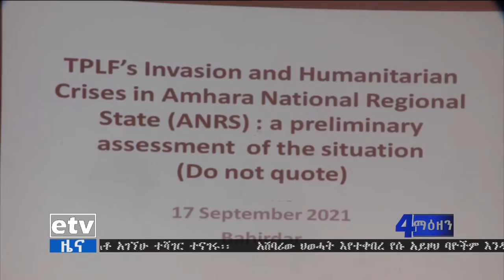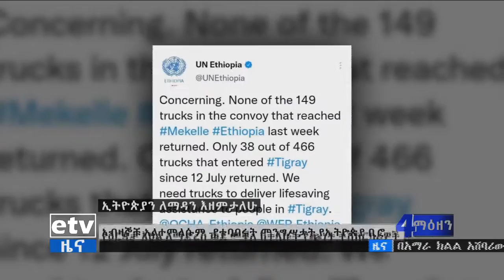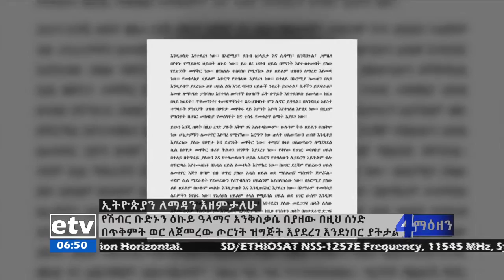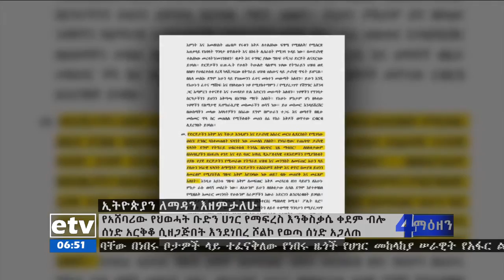የቀን 6 ሰዓት አማርኛ ዜና… መስከረም 7/2014ዓ.ም